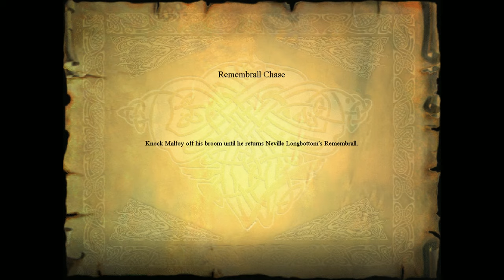Having A Go At - Harry Potter and The Philosopher's Stone - Ep 1 - Ft. Alice's Wonderland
Alice's Channel

HARRY POTTER !
DID YOU PUT YOUR HOSPITAL FLAVOURED EAR WAX IN THE GOBLET OF FIRE ?